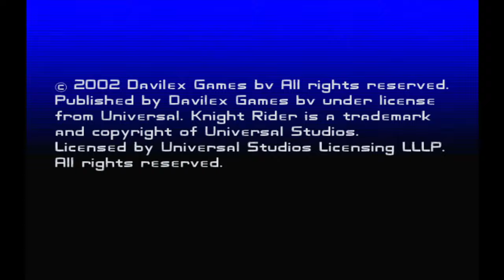KITT vs KARR | Knight Rider (pc) Campaign Mission 8 - Original Sin 3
Knight Rider The Game Mission 8 - Original Sin Part 3 - Complete PC Walkthrough Campaign Mode
After releasing Bonnie, KARR takes off with KITT and Michael Knight in hot pursuit.
Aureal 3D PC Gameplay with Aureal Vortex 2

OS: Windows 98SE
Motherboard: Asus P4B-LX
Graphics: Geforce3
Audio: Aureal Vortex 2